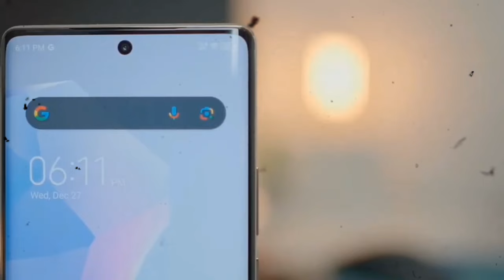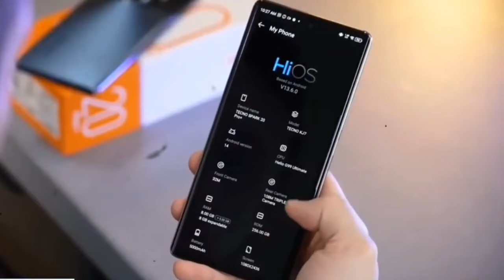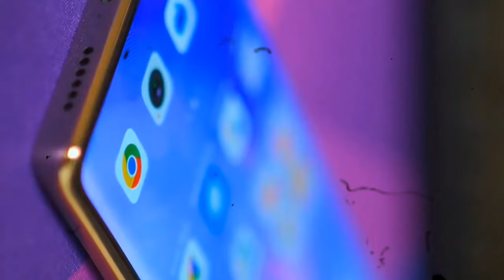Tecno Spark 20 PRO PLUS | Te lo Recomiendo 🤔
El integrante mayor de la serie Tecno Spark 20 es oficial de cara al 2024 con una propuesta diferente al del resto de sus hermanos de serie dejando muy buen sabor de boca.